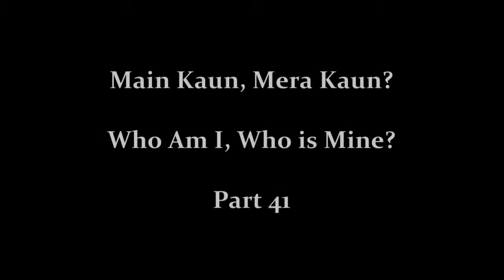Main Kaun, Mera Kaun? Part 41